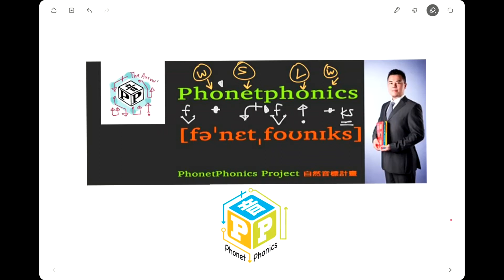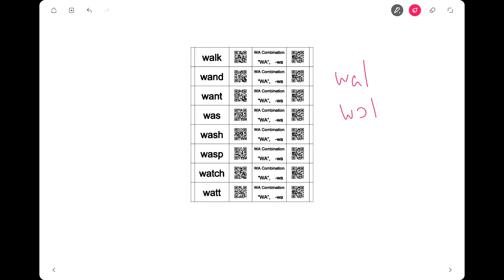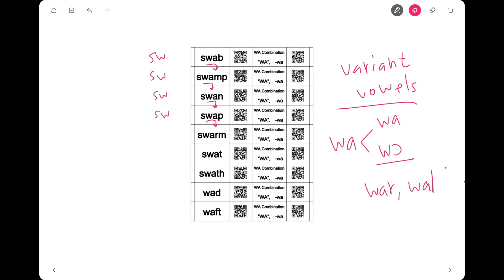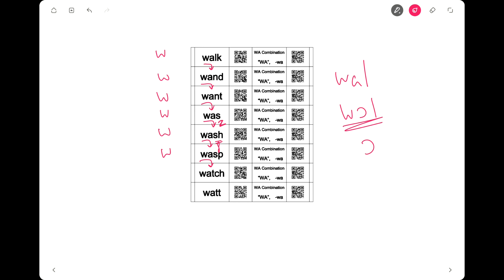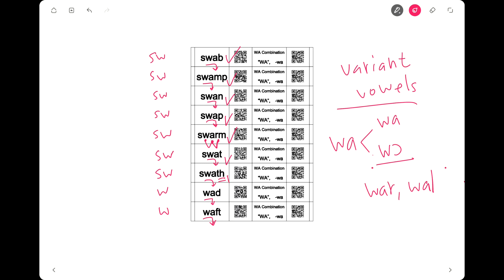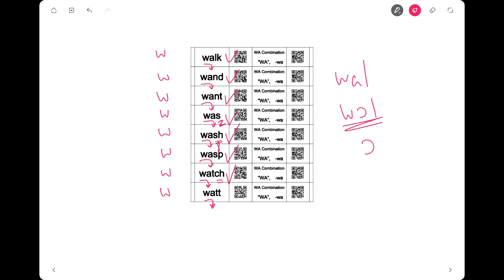第十六課 Variant Vowels 特例發音 [a] , [ɔ] -wa 家族 單音節運用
Unit (16-2) : Variant Vowels, WA Combination ,  " short vowels o " [a] , [ɔ]

-wa 帶出的短母音 [a] , [ɔ] (破音/特別音)

family 字母家族 : -wa